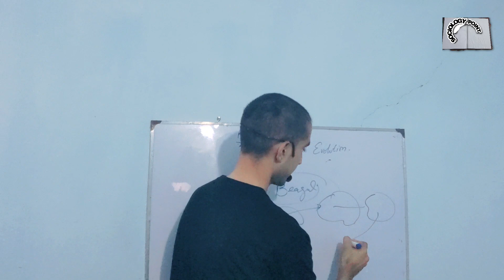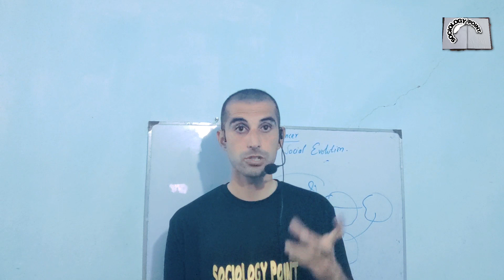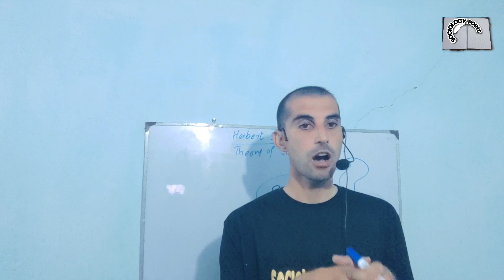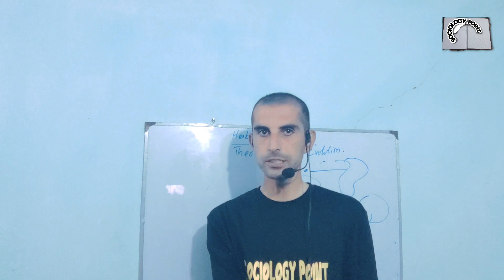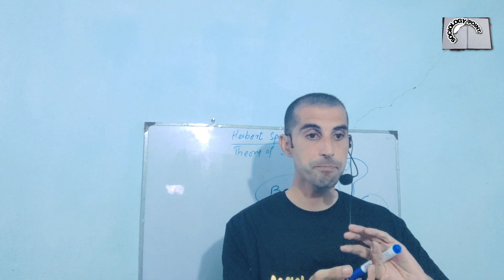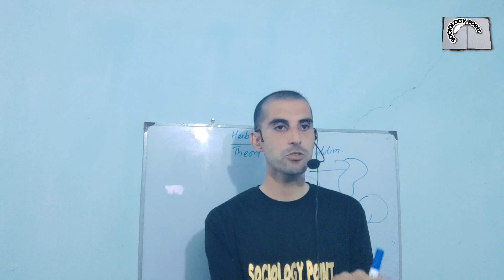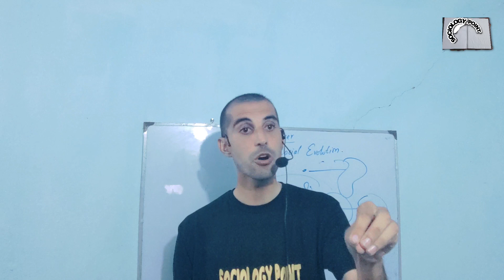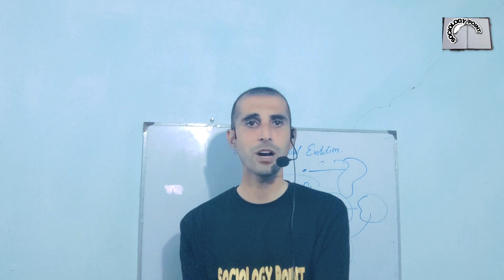Charles Darwin and Herbert Spencer | Biological and Social Evolution |Urdu/Hindi |Sociology